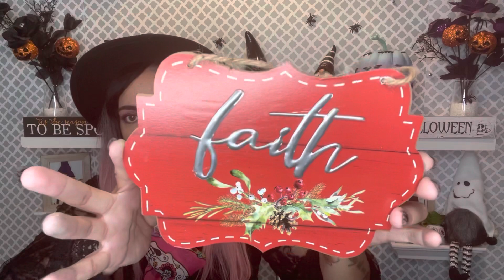Spooktacular Finds! *** NEW Dollar Tree Haul *** Happy Halloween!!! 👻🎃 10/31/21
2nd Giveaway - Breast Cancer Awareness Steel Water Bottle Bundle and $25 Gift card

Rules:
In order to qualify to win you must:

3. Like the video
4. Comment on the video with BeatCancer

For more entries and better chances of winning, comment and like each video starting October 1st - 31st, 2021. If you comment and like 5 videos in the month of October, that’s 5 entries and so on. So make sure to do that for every video this month! US residents only.

All money that is collected goes directly to Breastcancer.org. It never touches my bank account.

Winner will be posted on my community tab on November 1st.
To claim prize:
Winners have 48 hours from the time of posting on my community tab.
Winners will be asked to edit their original comment on the video to show proof of identity.